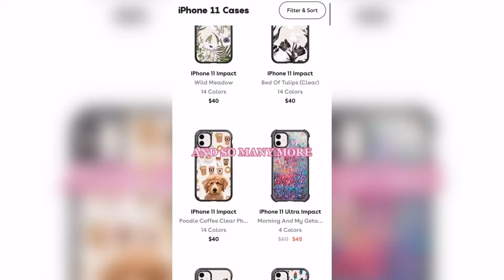Zira Brown - Funny Tik Tok the remix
Just a little more and 1k subscribers, shall we press on?!